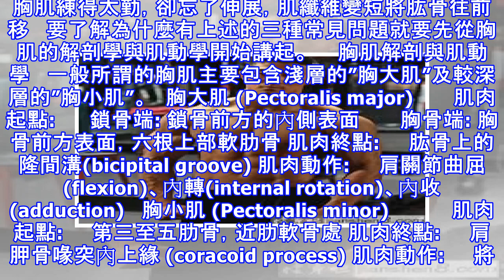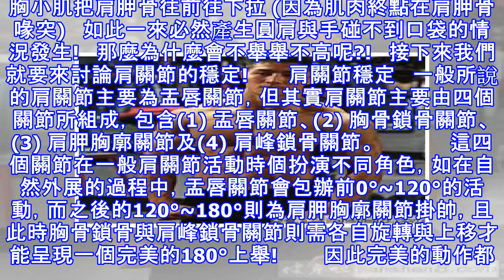狂練胸肌，肩膀可能壞光光？！專家告訴你有什麼應該防範的！別練過頭了！